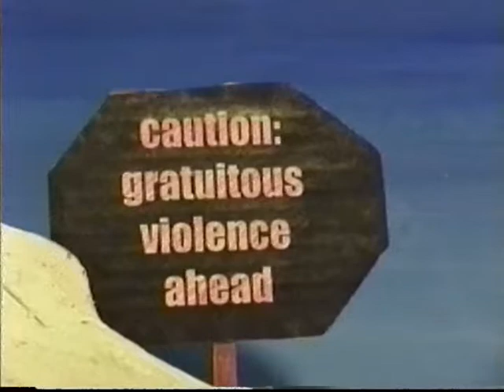GIFTS49FILMS #5: Shorty's Tree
The FIFTH of the Classic GIFTS 49 FILMS!

This remarkable claymation was created by a small group of pre-teens in 1999. Shorty's Tree is a short fun snowboarding story told through traditional claymation techniques by Madeleine Andrews, Mack Orcherton, Erik Shaak, and James Sharp under the mentorship of Suez Holland at the Gulf Island Film and Television School in less than week from concept to screen.